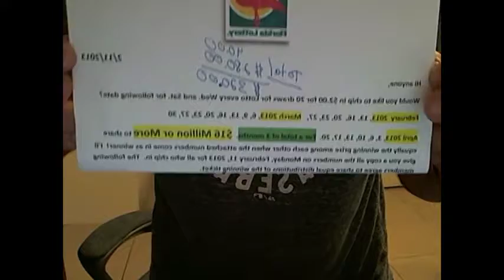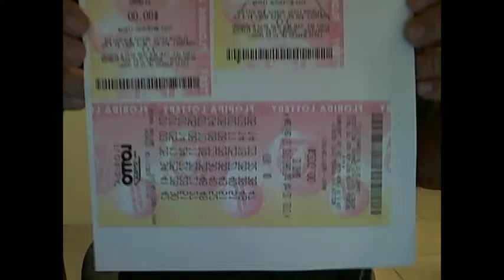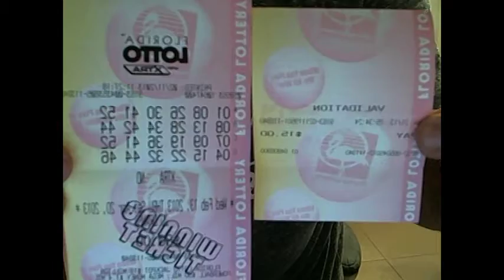DVDTV Members for Lotto from Feb. 13, 2013 to April 20, 2013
LOTTO